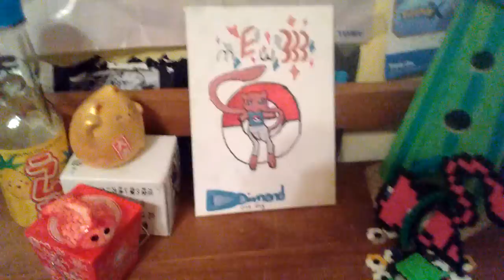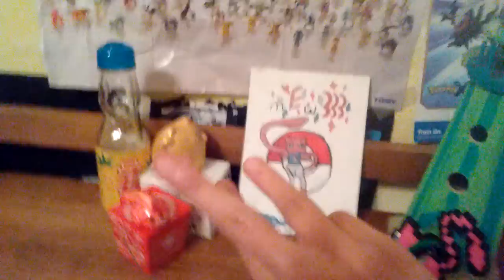What day is it?